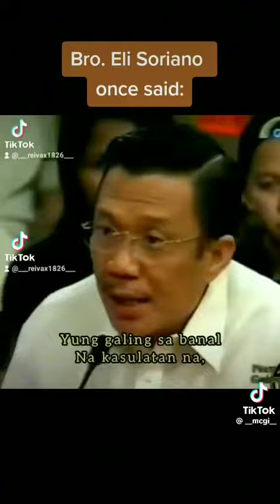exactly 💯 brod eli